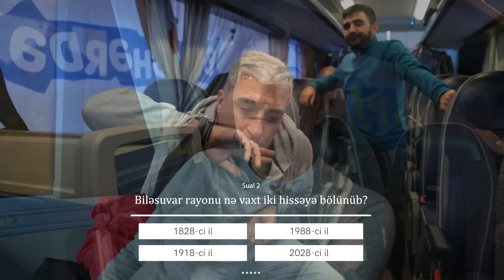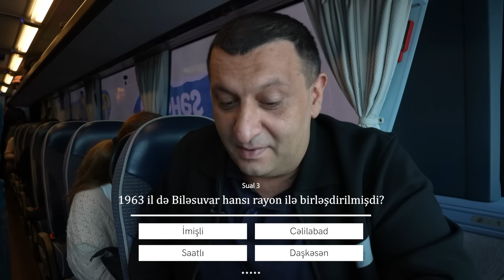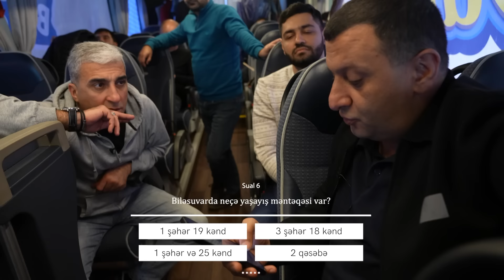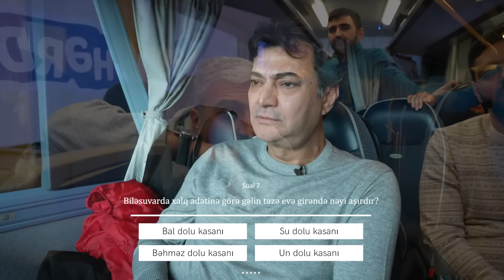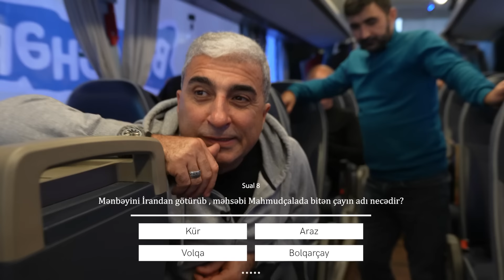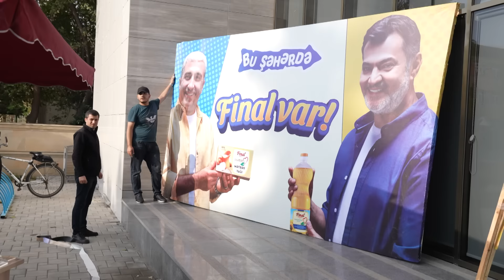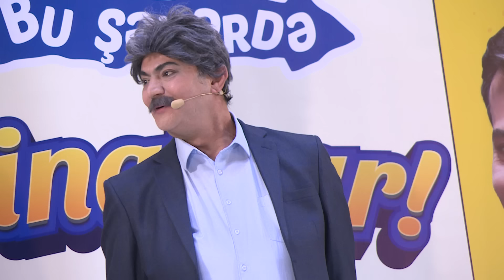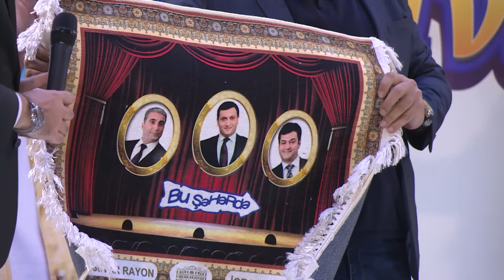"Bu Şəhərdə Final Var" yeni "Yar Aşıq " konserti ilə Biləsuvar şəhərində (14.11.2023)